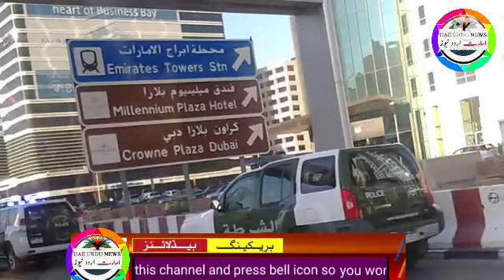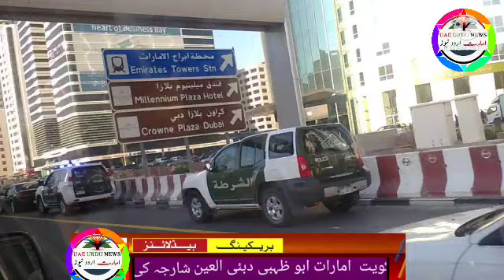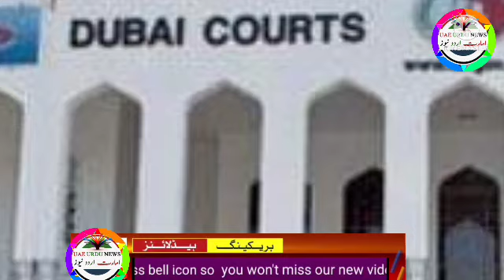uae urdu news | Dubai live news, Abu Dhabi news, sharjah live news, traffic accidents in uae, ajman